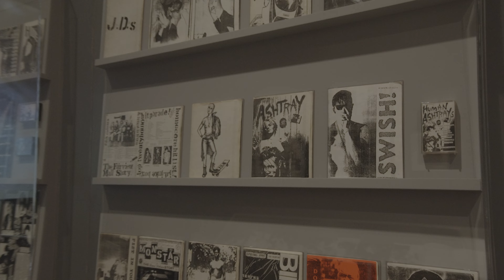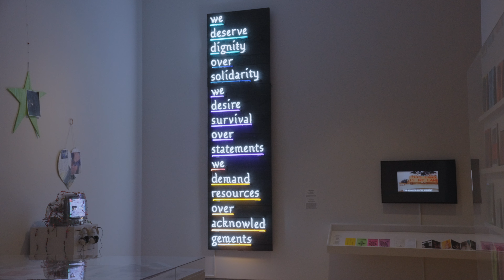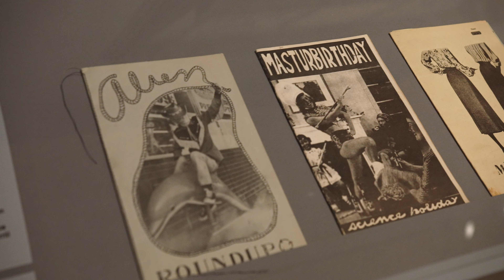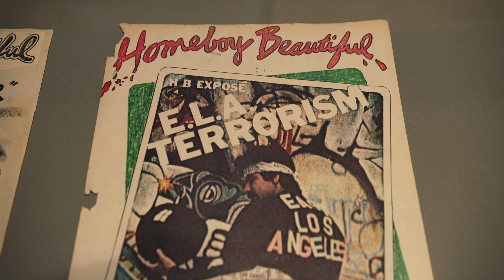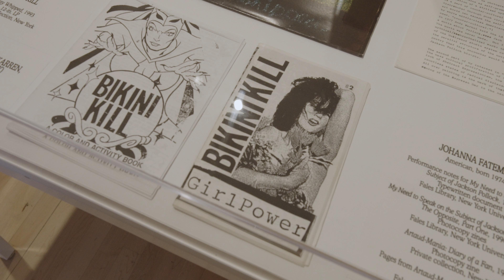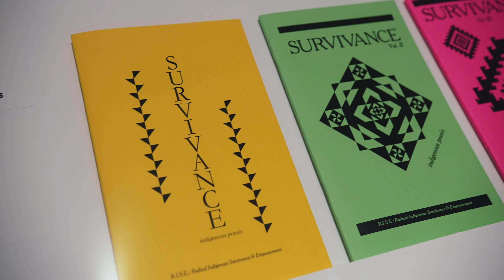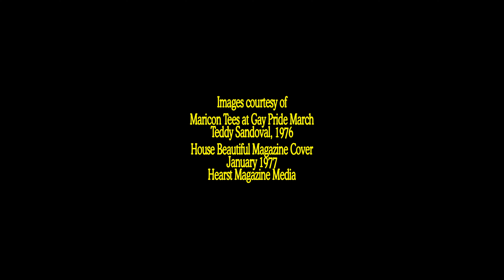Perspectives: Zines as a Vehicle for Visibility with Joey Terrill, Demian DinéYazhi, and Drew Sawyer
Co-curator of Copy Machine Manifestos: Artists Who Make Zines, Drew Sawyer, sat down with Joey Terrill and Demian DinéYazhi to discuss the rising popularity of zine-making in a mediascape dominated by digital, how these two artists found themselves creating zines in the first place, and much more.

Perspectives is a series dedicated to intergenerational, roundtable discussions about art, current exhibitions, and major themes at the Brooklyn Museum.

"Copy Machine Manifestos: Artists Who Make Zines" is organized by Branden W. Joseph, Frank Gallipoli Professor of Modern and Contemporary Art, Department of Art History and Archaeology, Columbia University, and Drew Sawyer, Sondra Gilman Curator of Photography at the Whitney Museum of American Art (formerly Phillip and Edith Leonian Curator of Photography, Brooklyn Museum), with Marcelo Gabriel Yáñez, Research Assistant, and Imani Williford, Curatorial Assistant, Photography, Fashion and Material Culture, Brooklyn Museum.

Leadership support for this exhibition is provided by Shelley Fox Aarons and Philip E. Aarons, the Phillip Leonian and Edith Rosenbaum Leonian Charitable Trust, and by the Andy Warhol Foundation.

Major support for this exhibition is provided by the Brooklyn Museum’s Contemporary Art Committee and the Rockefeller Brothers Fund.